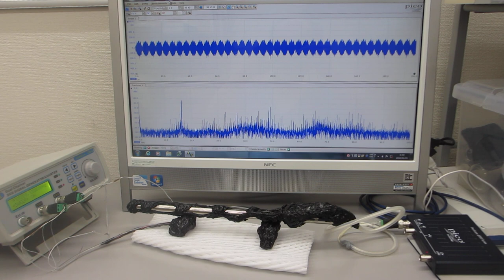共振現象と非線形現象を制御可能にする超音波発振制御プローブ（超音波システム研究所）